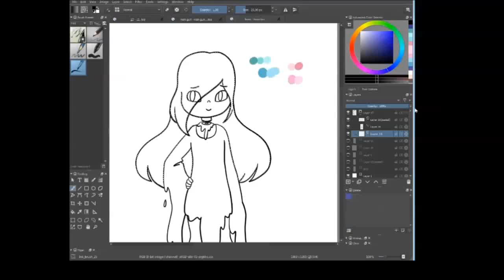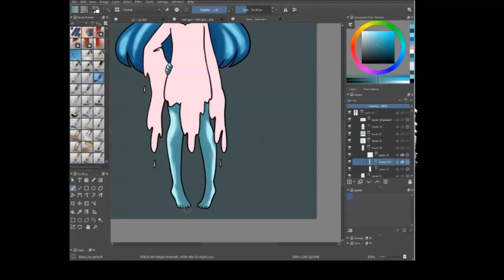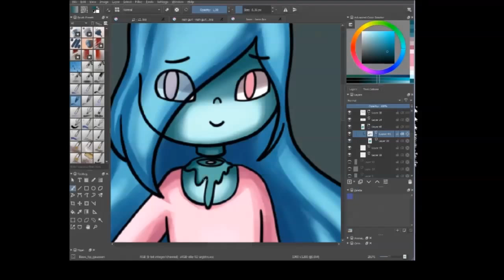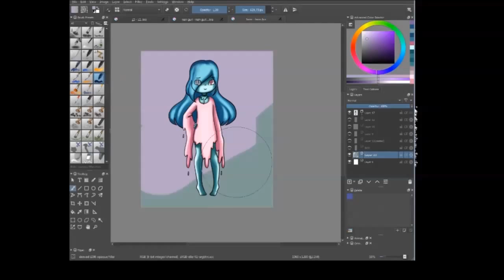Ghost Girl Adopt [Speedpaint]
My second themed adopt! This time, a ghost!!
I just loved this design... so i hope it gets a good home soon!
Here's the final drawing, and if you want to adopt her :3